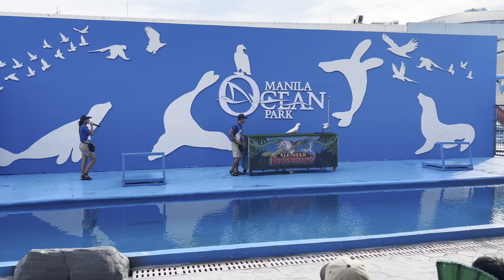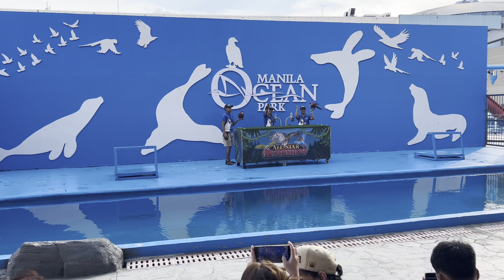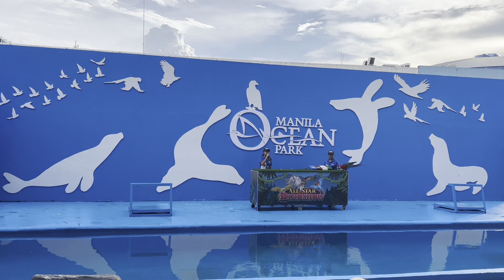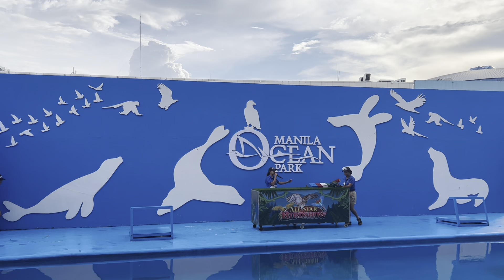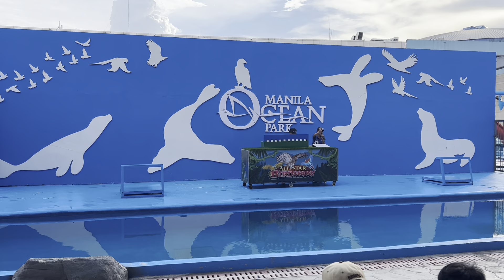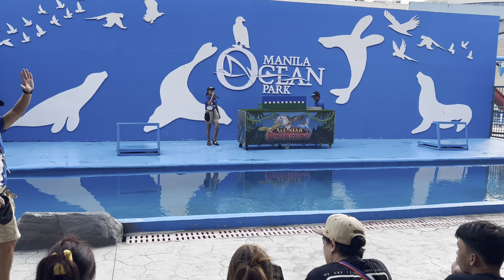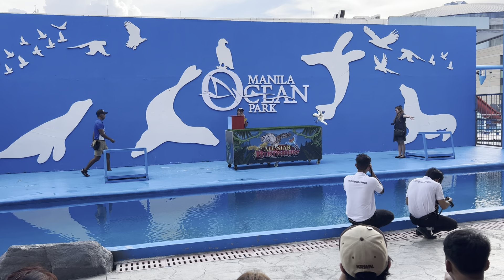Manila Ocean Park Bird Show